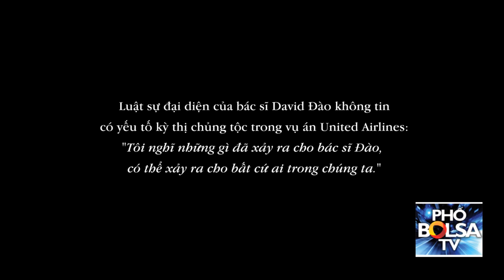Luật sư đại diện BS Đào: "Tôi không tin có vấn đề kỳ thị chủng tộc ở đây"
Luật sự đại diện của bác sĩ David Đào không tin có yếu tố kỳ thị chủng tộc trong vụ án United Airlines:"Tôi nghĩ những gì đã xảy ra cho bác sĩ Đào, có thể xảy ra cho bất cứ ai trong chúng ta."